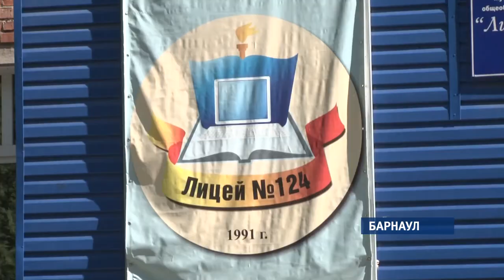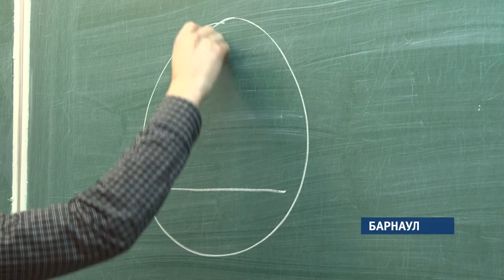Алтайский школьник вписал свое имя в список юных вундеркиндов России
Одиннадцатиклассник набрал максимальный бал по двум предметам ЕГЭ  - информатике и профильной математике. Сегодня наша съемочная группа встретилась с умником из Барнаула и узнала, в какой вуз он намерен поступать.